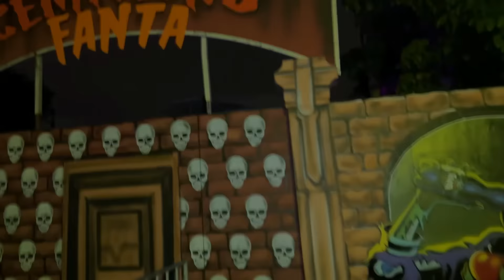ENCONTRAMOS A FILHA DA ARLEQUINA NO PARQUE DO TERROR!!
Tmjjj Famíliaa!!!